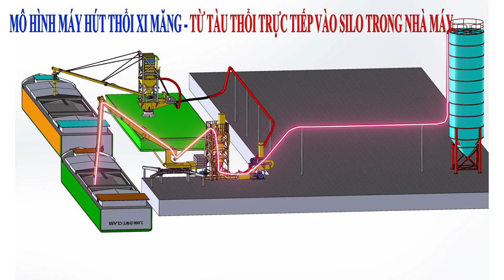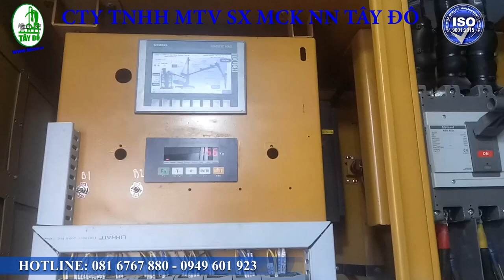Máy hút thổi xi măng sang mạn chất lượng cao công suất 100-500 tấn/giờ